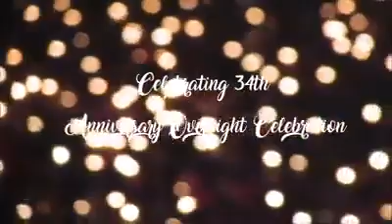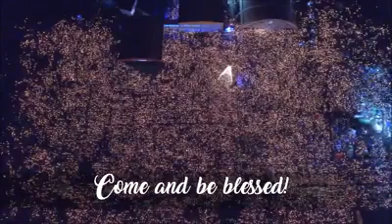34th Anniversary El Shaddai DWXI